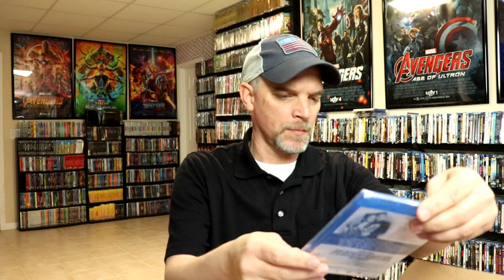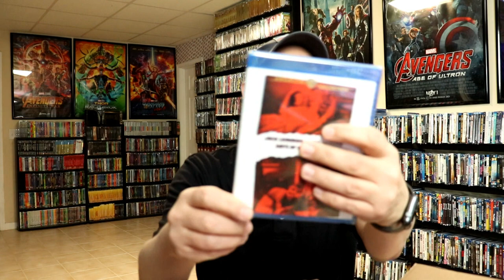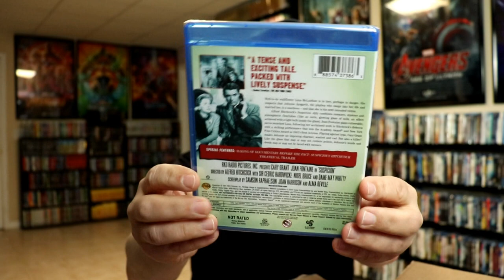Warner Archive 4 for $44 Sale Haul- 38 Titles Purchased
Check out what I purchased from the Warner Archive 4 for $44 Sale!

These are the bags I use to protect my Steelbooks and Slipcovers: